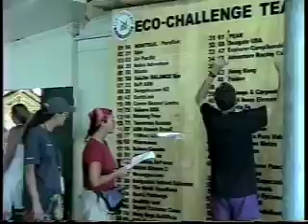The 2002 Eco-Challenge Endurance Race In Fiji Part 1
The 2002 Eco-Challenge Endurance Race In Fiji